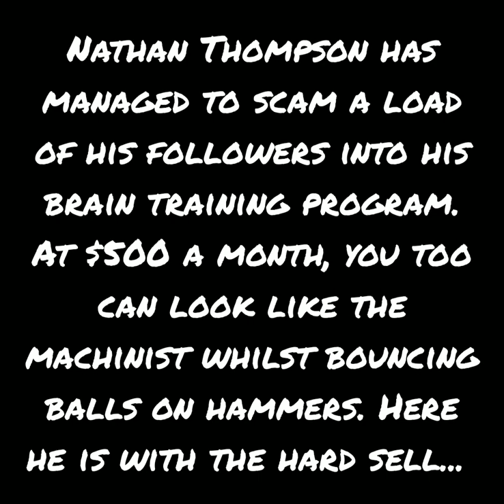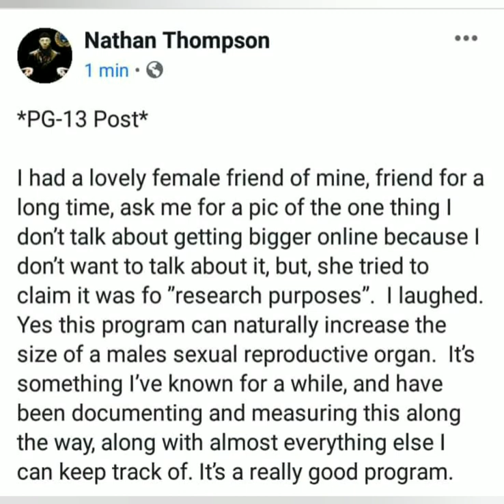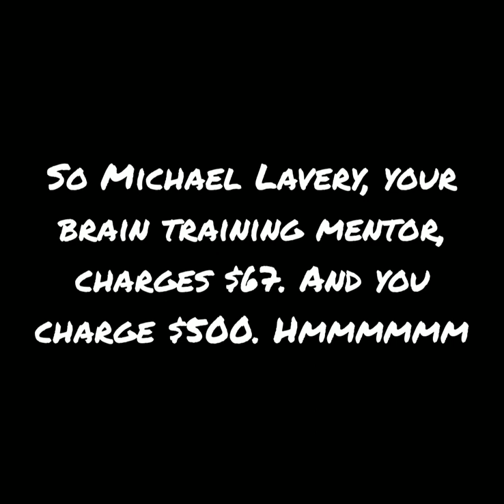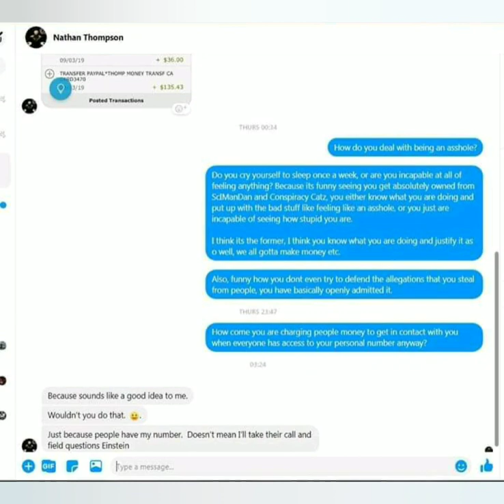Nathan's brain training scam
Nathan is selling his brain training to his followers for the ridiculous price of $500 a month. You too can look like the machinist whilst bouncing balls on hammers.